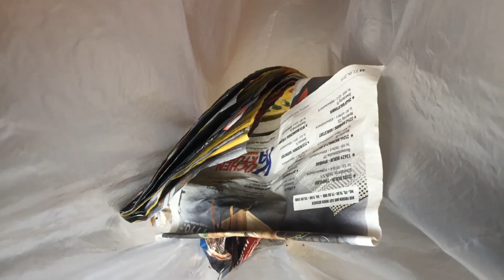Fridays for our Future - Müllsammel-Projekt der 9e - GymBay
Der Projekttag 2019 hatte das Motto 'Friday for our Future'. Alle Klassen hatten zu diesem Thema verschiedene Projekte geplant.
Die 9e hat in den Ferien an Urlaubsorten, aber auch an verschiedenen Orten in Wuppertal frei rumliegenden Müll eingesammelt. Hierbei soll gezeigt werden, wieviel Müll unbeachtet in die Natur gelangt. Mit einer halben Stunde in der Woche, wurden (erschreckende) Ergebnisse erreicht.